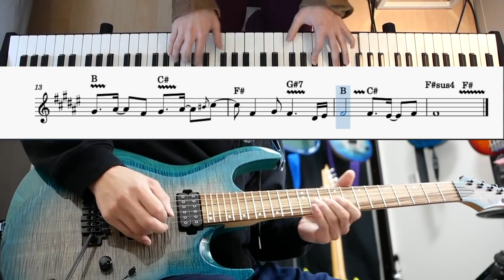【採譜】黒沢ダイスケ Guitar Solo (D's Adventure Note)